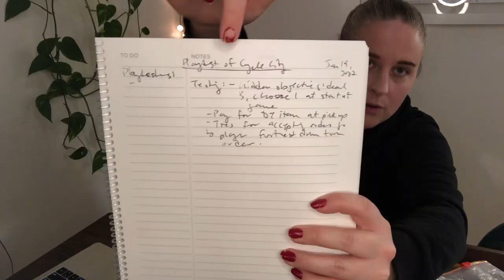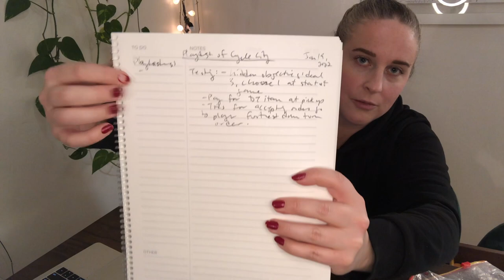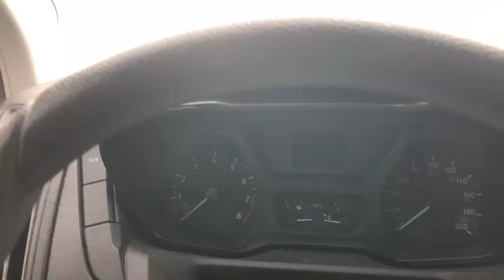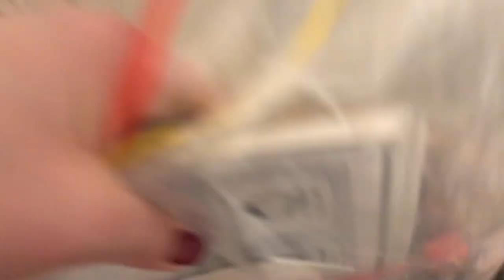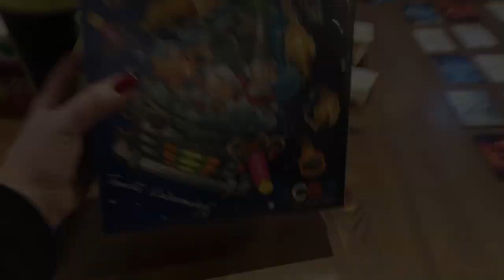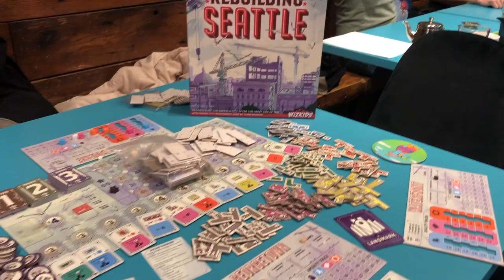Day in the Life of a Board Game Designer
0:00 - Intro
1:59 - Updating my prototype the night before a playtest
4:44 - Going to my day job
6:00 - Done with day job, head to playtest
7:11 - Playtesting my game
7:41 - Going to an event featuring local designers
8:20 - Heading home

Do you want feedback on your board game idea or have questions about board game design/the industry in general? Book a 1 on 1 session with me! Visit my scheduling site to book a session

Buy my games 💜

Act Fast Speed Charades

Hold That Face